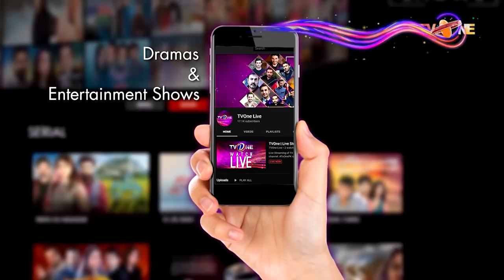The Mazedaar Show With Aadi Faizan | Eid Special | Eid Day 1 | TV One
The Mazedaar Show  Eid Special  Eid Day 1  TV One

Watch Eid Special
Non stop fun & unlimited masti with Pakistan's versatile actor & host Faysal Qureshi
, Elegant Neelam Muneer and many more...

with FaizanSheikh & AadiAdeal on Eid day 1 & 2 at 9:00 PM only on Tv One

Director : Syed Faisal Rafique
Producer : Neha Nawaz
Post : S Jafri , Bilal